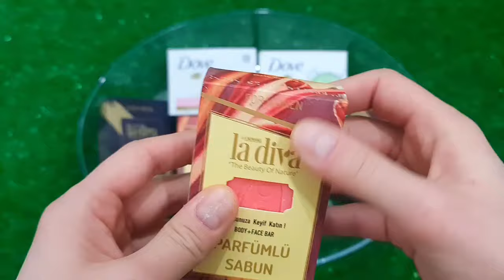Mini tractor transporting|Radha Krishna Trolly|Gauri Ganesh Murti durga Navratri,water tank/ OREO